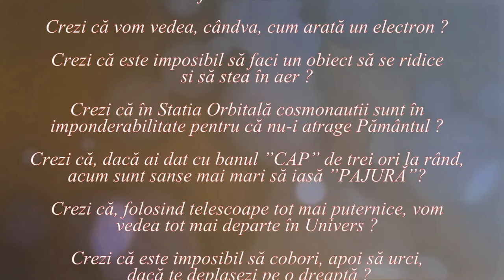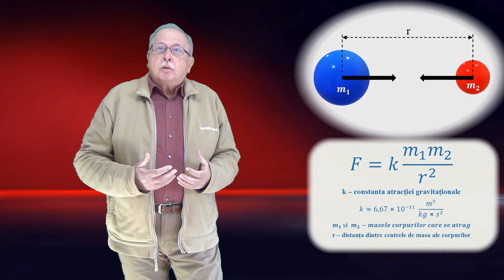CĂDERE (Lumea nu este cum crezi ! _ 35)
Sunt explicate cazurile importante de cădere: căderea în vid, căderea în atmosferă, căderea corpurilor de mase comparabile.